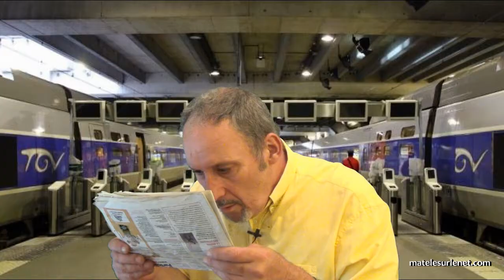Voyager de plus en plus vite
En fait...On est tous voisins de paliers !